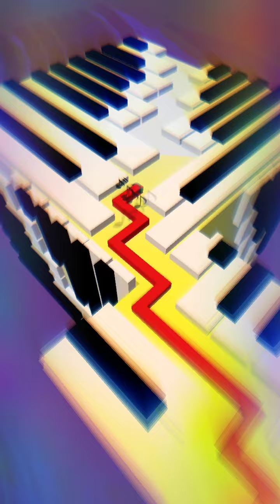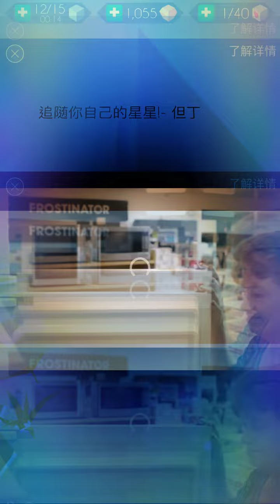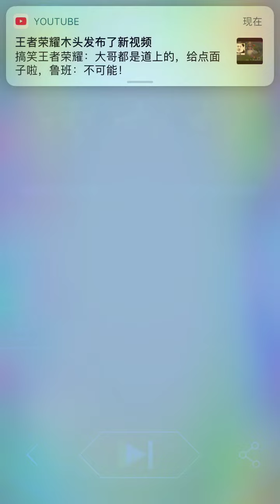跳舞的线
中间纯属失误，请大家原谅。